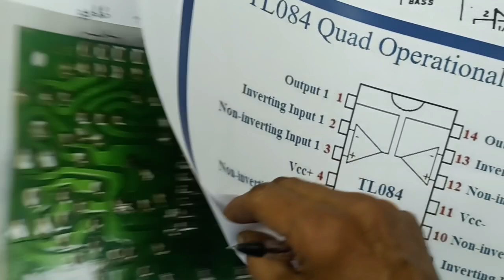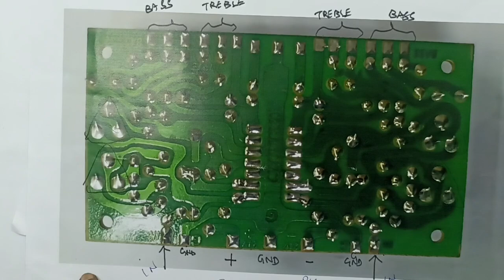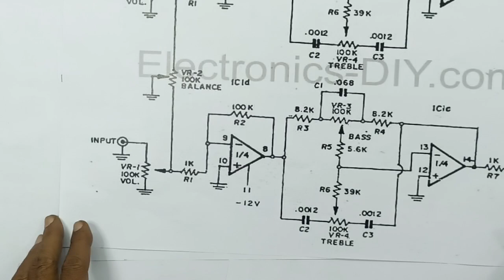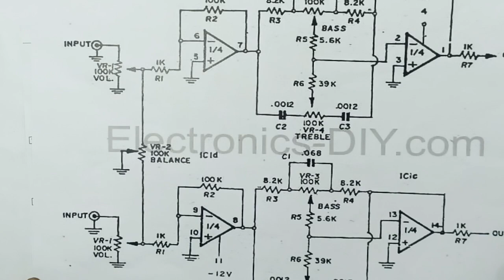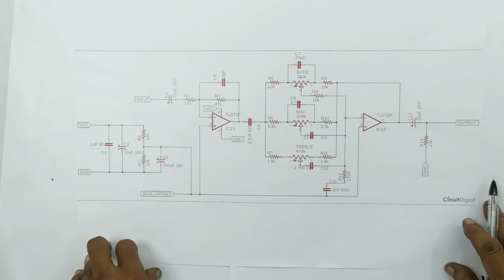BASS AND TREBLE CIRCUIT, USING IC TL084, OPP AMP... WORKING PRINCIPLES WITH DIAGRAM AND PRACTICALS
IN THIS VIDEO, WE'RE EXPLAINING ALL DETAILS ABOUT... OPP AMP IC TL084 USED
ACTIVE TONE CONTROL CIRCUIT, WORKING PRINCIPLES... CIRCUIT DIAGRAM AND PRACTICAL DEMONSTRATIONS